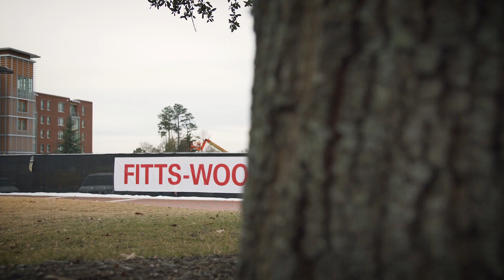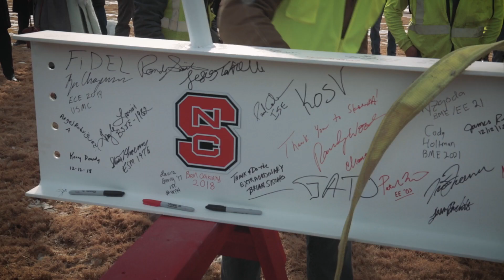Think and Do the Extraordinary, the Campaign for NC State: Fitts-Woolard Hall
Dr. Louis Martin-Vega, dean of the College of Engineering at NC State, talks about how the college continues to rely on the generosity and support of alumni and friends to raise the remaining funding for Fitts-Woolard Hall. Over $47 million has been raised but over $12 million is left to be raised. In the last decade the college has made significant progress in terms of its national reputation, attracting outstanding faculty members and students. Dr. Martin-Vega points out that the continuation of this trend really depends on the completion of Fitts-Woolard Hall with private fundraising instead of having to turn our financial resources into debt servicing for the building.